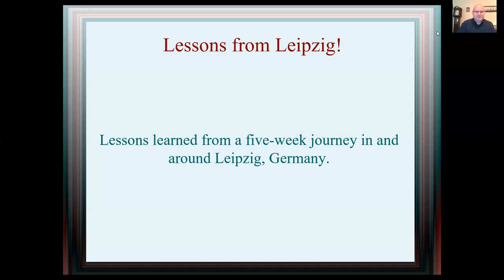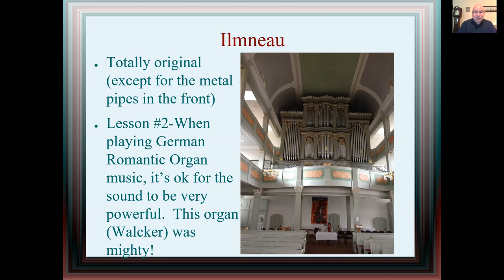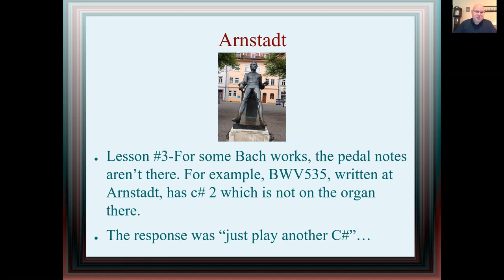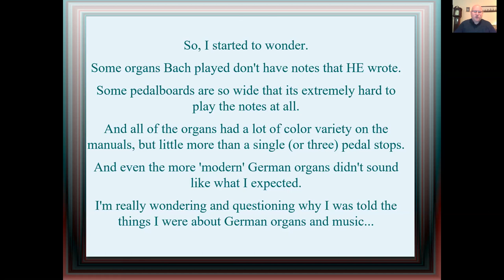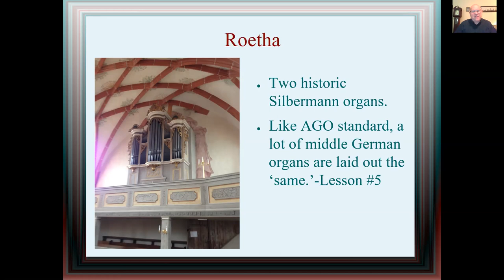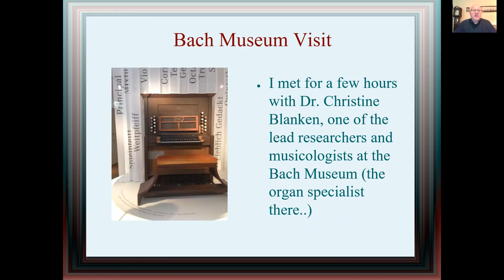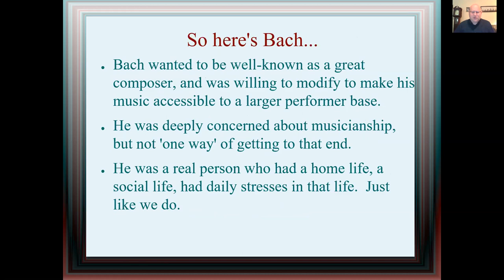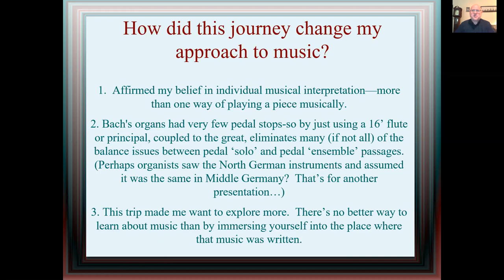PipeTalk: Lessons from Leipzig (Knupp)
Lessons from Leipzig
Robert Knupp